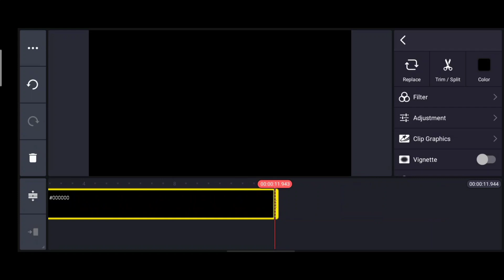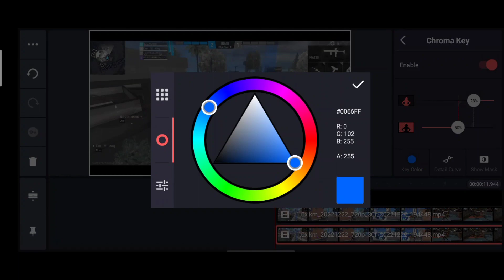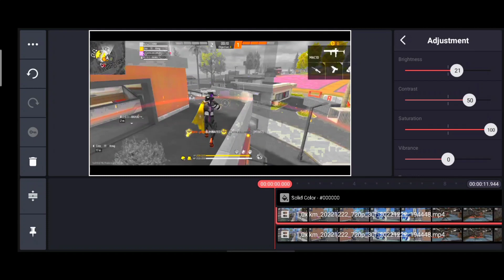free fire Max kinemaster Editing shorts video